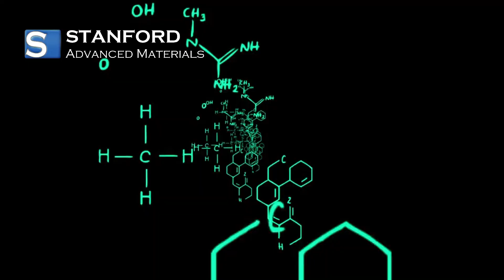Silicon Carbide: From Powder to Powerhouse!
Whether you're a tech enthusiast or just curious about cutting-edge materials, you're in for an enlightening journey.

In this intriguing video, we're taking a deep dive into the multifaceted realm of Silicon Carbide. From its distinct color variations to its groundbreaking applications, we're here to showcase the true power of this extraordinary material.

Here's a sneak peek of what you'll discover:

Unmasking SiC Powder: Brace yourself for a revelation as we explore the fascinating color spectrum of Silicon Carbide powder. Witness the transformation from low-purity black to vibrant green with purity levels above 90%. Get ready to understand how purity influences both appearance and performance.

Strength in Unity: Learn how SiC grains come together through sintering to create robust ceramic materials. From high-performance car brakes to armor-plated ballistic vests, these ceramics are revolutionizing safety and durability across various applications.

Unyielding Temperatures: Discover the incredible thermal resistance of SiC components. Withstanding temperatures of up to 2000°C and beyond, Silicon Carbide is proving its mettle in industrial furnaces, thermal couple protectors, and even turbo engines.

Driving Innovation: Witness how Silicon Carbide is challenging metal parts in turbo engines and beyond. Its lightweight yet robust nature is opening doors to unprecedented efficiencies, performance, and reliability.

From Abrasives to Semiconductors: Explore the diverse landscape of Silicon Carbide's applications. From its role as a cost-effective abrasive and cutting tool component in its low-purity form to its high-purity incarnation that's making waves in the semiconductor industry, SiC is a versatile game-changer.